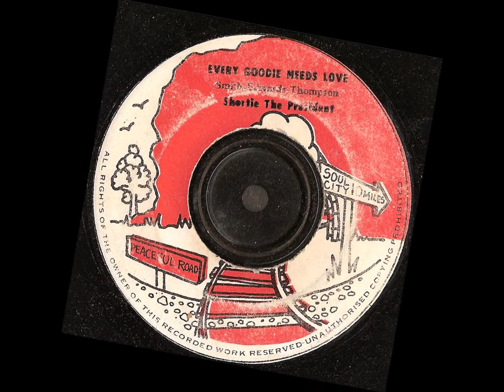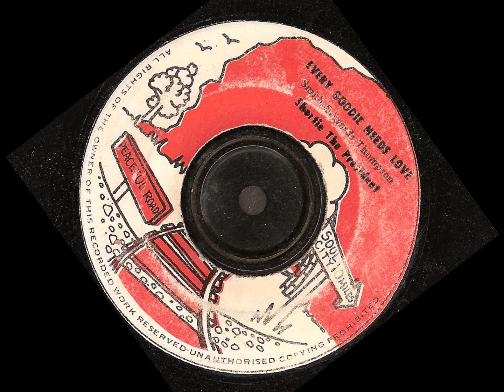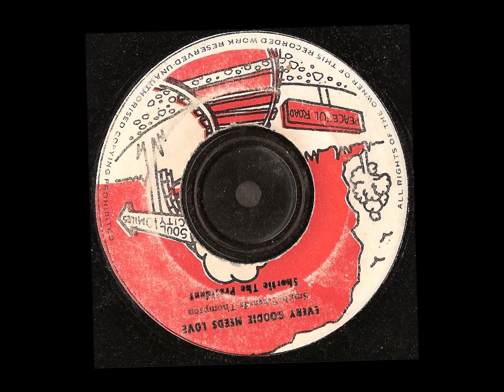Shortie The President Every Goodie Needs Love